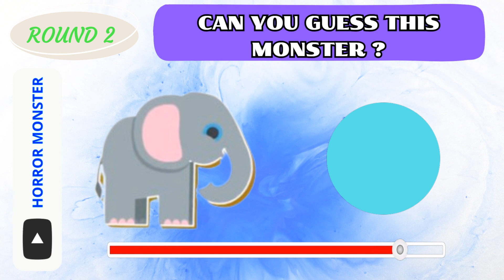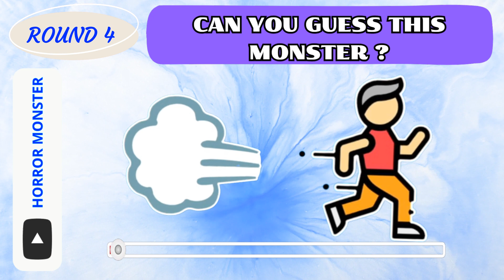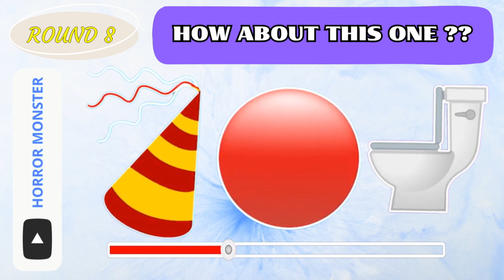Guess The Monster By Emoji | Garten Of Banban & ROBLOX DOORS | Part 1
How many Monsters can  you guess?